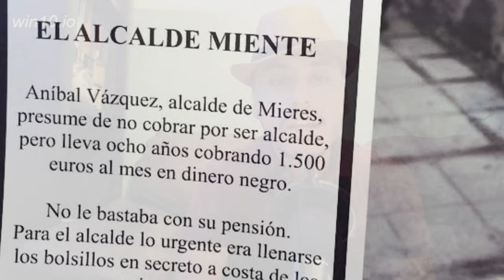Opinión Controversial: ¿Por Qué La Mala Hora de García Márquez No Me Convenció?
Una pequeña ciudad se inquieta por las notas anónimas entregadas durante las noches en las que se cuentan secretos de los habitantes.